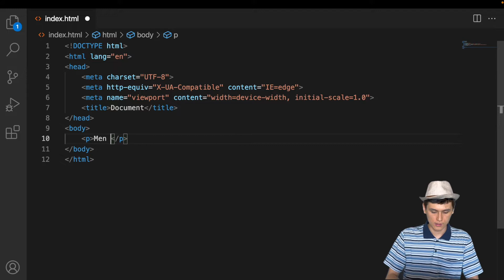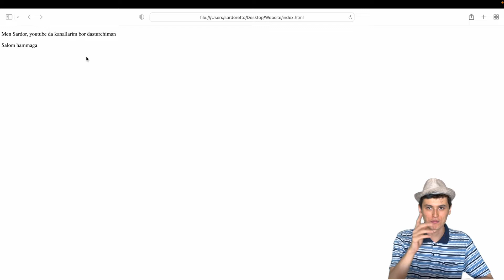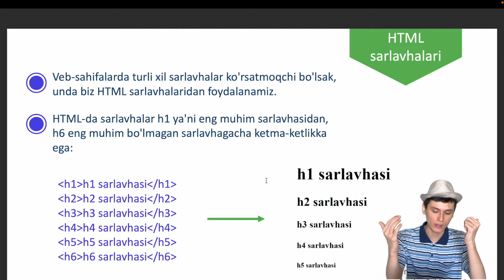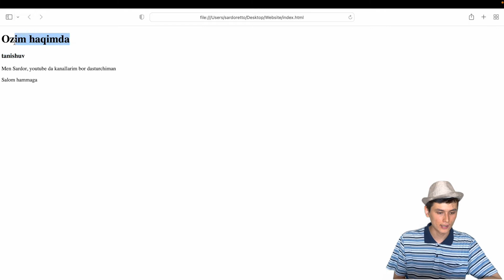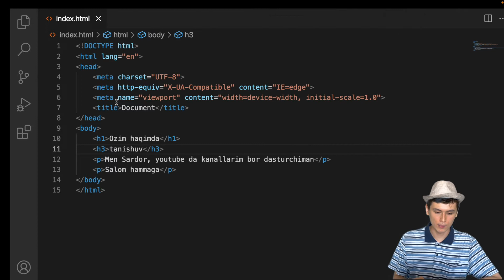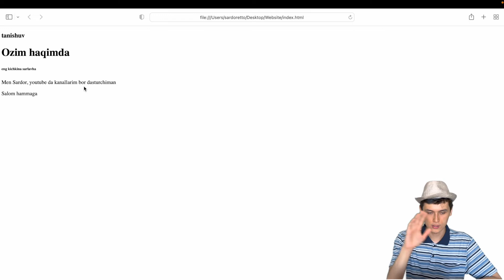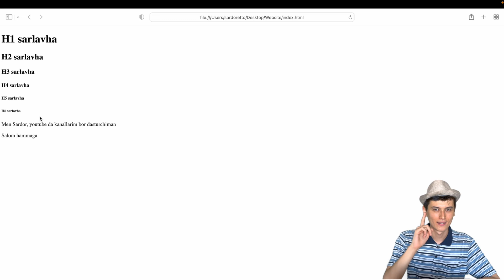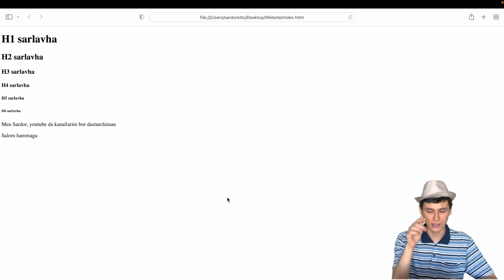HTML kursi #6 - Sarlavhalar h1 dan h6 gacha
Bu videoda biz HTML kursimizni davom etamiz va qanday qilib HTML-da sarlavhalarni ya'ni headerlar-ni joyashtirishni o'rganamiz, sarlavhalar h1 h2, h3, h4, h5, h6 larga bo'linib ishlatiladi